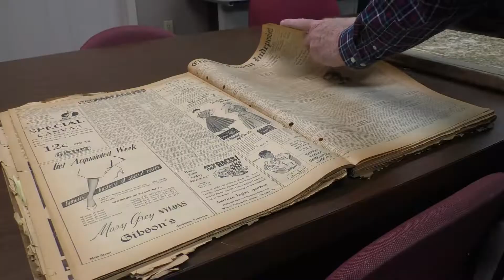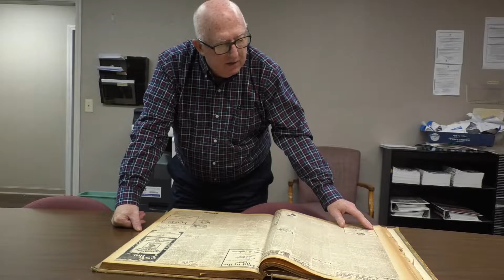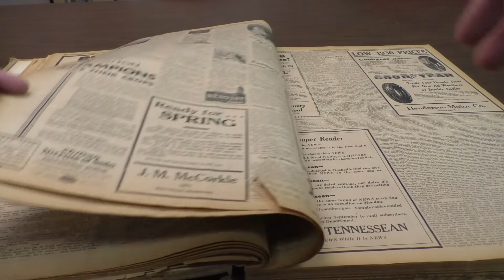Chester County Independent: Made in Tennessee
4/18/22